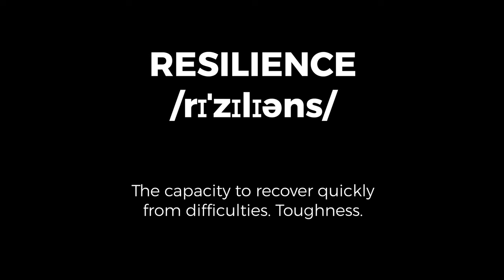Resilience As A Leadership Skill | Spoiler: YOU CANNOT LEARN IT!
In this video we cover four habits of resilience as a leadership skills, the reason why you cannot learn it but what we can still do to develop it.

🔖 QUICK GUIDE
00:00 Introduction
00:40 You Can't Learn Resilience
01:15 Why Is Resilience Important?
02:22 Habits That Support Resilience
02:45 Habit One
03:23 Habit Two
04:23 Habit Three
05:30 Habit Four